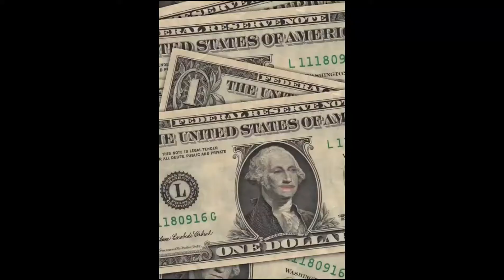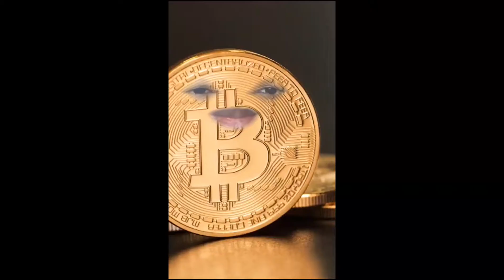Bitcoin's Moving Too Fast!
Buy crypto!